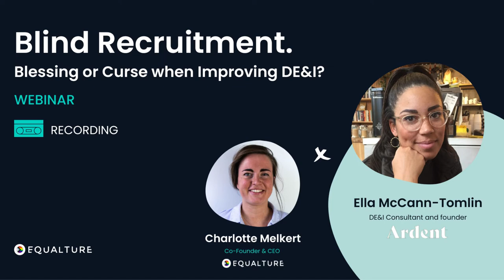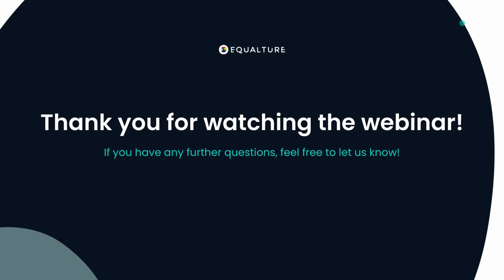Blind Recruitment: A blessing or a Curse when improving DE&I | WEBINAR (recording)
In this webinar, Charlotte Melkert (CEO of Equalture) talks to DE&I consultant and founder of Ardent, Ella McCann Tomlin about the effectiveness of 'blind recruitment' in the DE&I efforts of a company.

Topics they cover are: The term 'blind recruitment' and its ableist connotation, what is blind recruitment, common pieces of information that are anonymised on CVs, the effectiveness of using anonymised CVs as the only tool to objectify and debias the recruitment process, what other parts of the recruiting process can be anonymised, how active sourcing and referrals be done objectively, and how interviews can be structured to work effectively in conjunction with anonymised CVs.

Become a member of the Breaking Bias Community and share your thoughts on the topic with Ella and Charlotte, and other community members